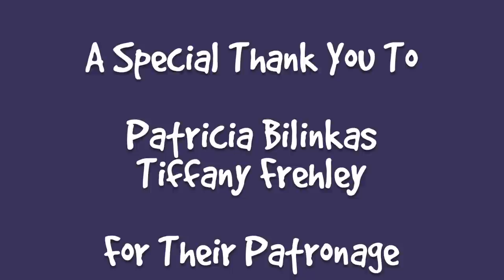Reunited After 4 Months Apart! - S6 E161 - Training Cats, Introducing Cats - Lucky Ferals Cat Vlog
Season 6 Episode 161 of the Lucky Ferals cat family vlog features the continuing training and socialization of a rescued family of feral kittens,
introducing cats to each other, a reunion after 4 months apart, plus more.

Or sent to:
Lucky Ferals

Thank you to our Patrons including:
Abril
Traci Cosgrove
C.R. Barboni
Tiffany Frehley
Maureen Kelly
Patricia Bilinkas
Henry Hazel
Bad Billy
Tim Sweeney
Clyde S.
enigma26a
pheline24
Robert McCrory
Cari Jarman
Zoa Langford
Kitty Sitting In The City
Kitty